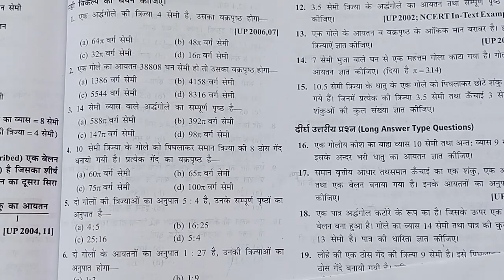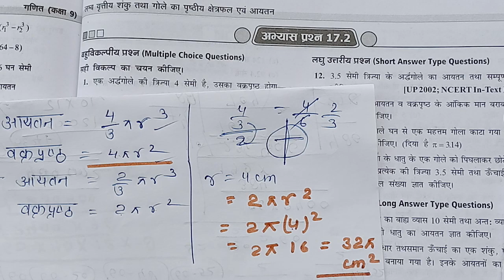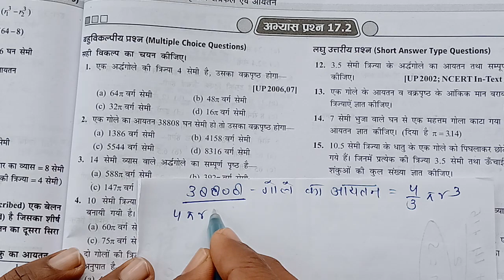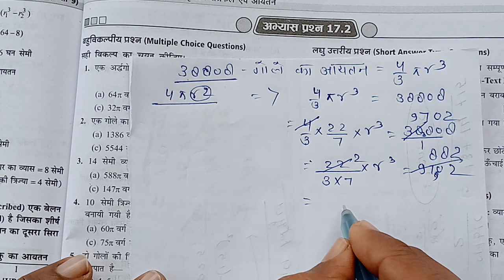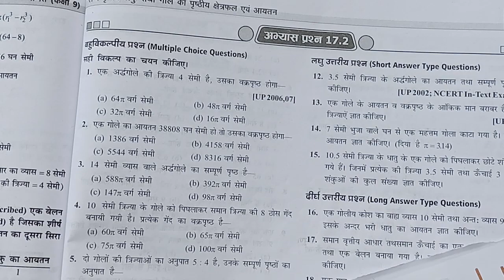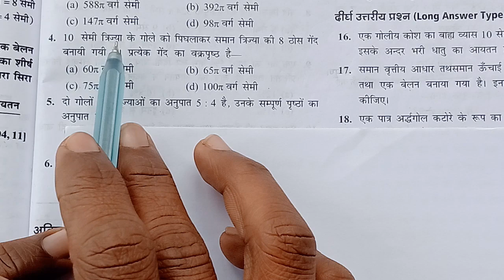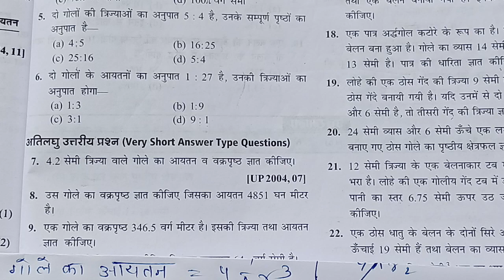Exercise 17.2 बहुविकल्पीय प्रश्न (MCQ) class 9 maths New Balaji Prakashan chapter 17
Exercise 17.2 बहुविकल्पीय प्रश्न (MCQ) class 9 maths New Balaji Prakashan chapter 17 Exercise 71.2
Dr.sudhir Kumar Pundir maths class 9
class 9 NCERT solutions
class 9 maths New Balaji Prakashan